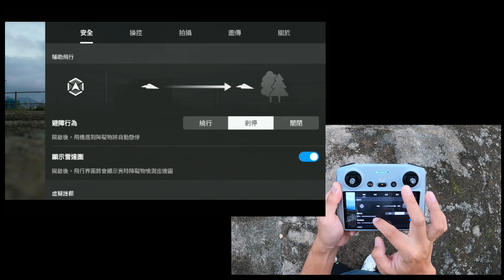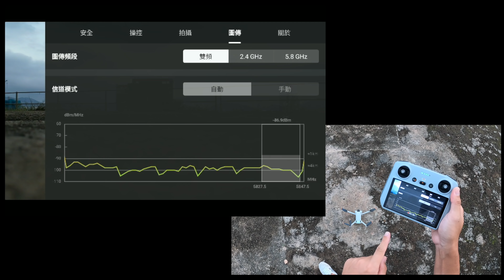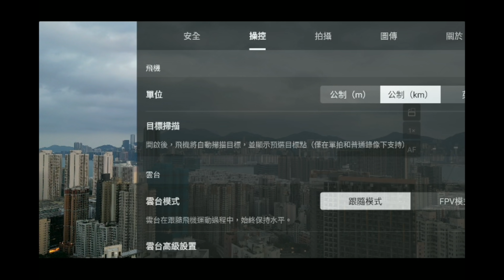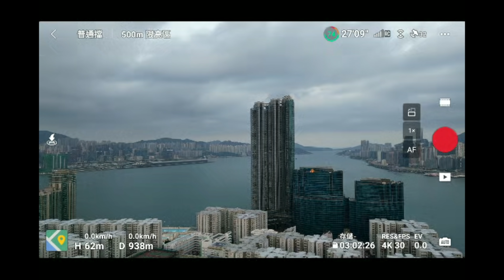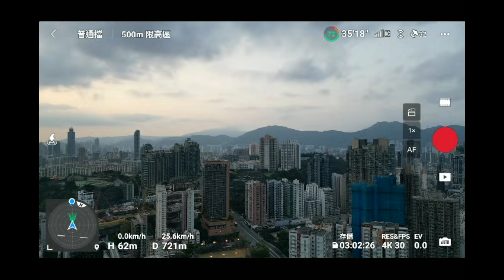DJI MINI 3 PRO 首航試飛 | 有點失望 | 買之前睇一睇岩唔岩你口味 | 新機天生有無 FCC | 4K片直出俾你參考 | 訊號輸 Mini 2 ?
器材清單:
DJI MINI 3 PRO
GoPro 8